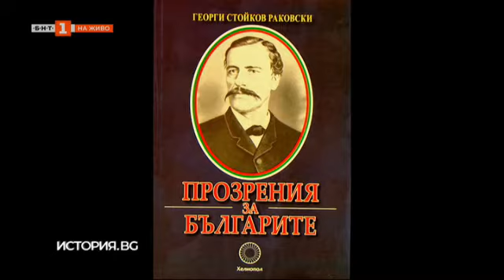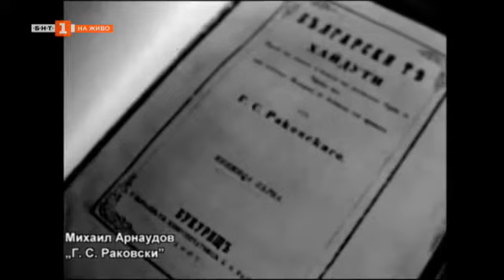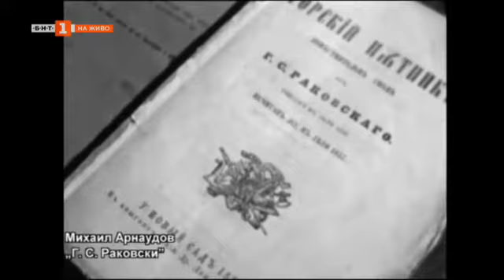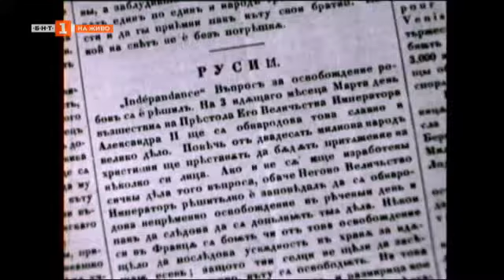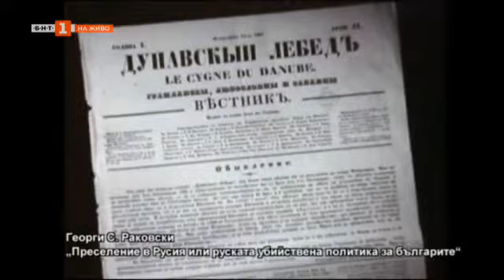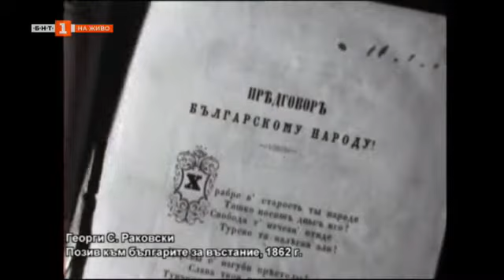Мисъл и желязо, лира и тръба” 200 години от рождението на Г С Раковски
Легендата Раковски.
Цялата 2021 година преминава под знака на 200-годишнината от рождението на Георги Стойков Раковски (1821–1867). Но на 14 април е специалният ден – това е рождената дата на идеолога на българското национално-освободително движение. Затова от този ден до 25 април имате специален повод да посетите градинката пред Народния театър „Иван Вазов“.
Истинското име на Раковски е Съби Стойков Събев. Той първо сменя фамилията си на Раковски заради село Раково, откъдето произхожда бащиният му род – свещеници и народни закрилници. Майка му Руска пък е сестра на прочутия капитан Георги Мамарчев. Той вдъхновява Съби с героичните си дела – участва в две Руско-турски войни (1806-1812) и (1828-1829), включва се в Гръцкото въстание (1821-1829) и е един от главните организатори на Велчовата завера (1835). Затова и Съби в негова чест променя името си на Георги.